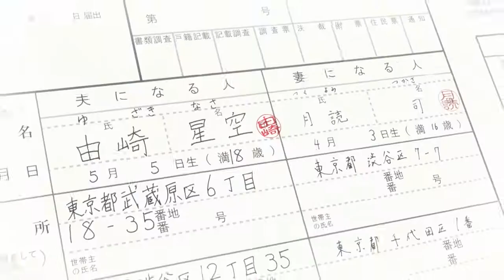Teaser de la segunda temporada del anime Tonikaku Kawaii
Teaser de la segunda temporada de la adaptación animada para televisión del manga Tonikaku Kawaii, de Kenjirō Hata.

La comedia sigue a un chico llamado Nasa que conoce a una chica “muy mona” llamada Tsukasa el día de sus exámenes de ingreso al instituto, e inmediatamente se enamora de ella. Nasa le confiesa sus sentimientos, pero su respuesta es que solo saldrá con él si se casan. Años más tarde, en el cumpleaños número 18 de Nasa, de repente ella aparece y le dice que se casen. Así comienza el estilo de vida de recién casados de Nasa.